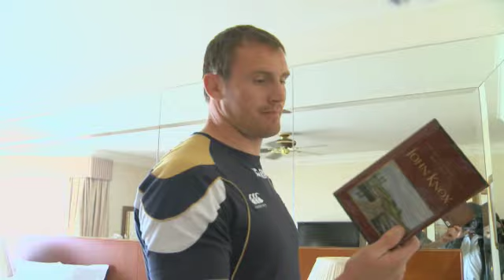Scottish Rugby -- Room Raiders 1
Scottish Rugby -- Room Raiders. The team has left for New Zealand to take part in some of the toughest games they will ever play!

But even the  professionals enjoy a little bit of banter, so join Scotland captain Alistair Kellock on a Room Raiders adventure and attempt to guess whose room it is from their stuff lying around. And with more moisturizing products on show than any rugby player should ever own, it's anyone's guess as to who they could be.

to find out the identities of the mystery occupants and more about the Scottish Rugby team!